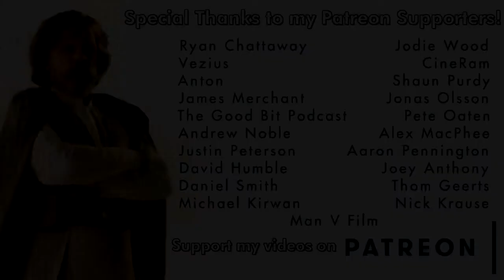Intense iPhone Thriller - Unsane (2018) Movie Review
RazorwireReviews 2018
Episode 33